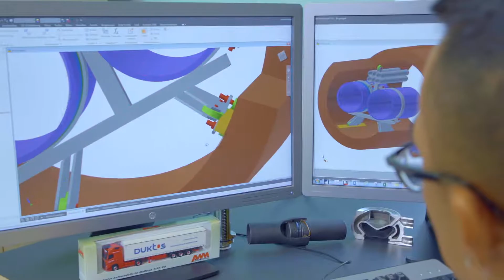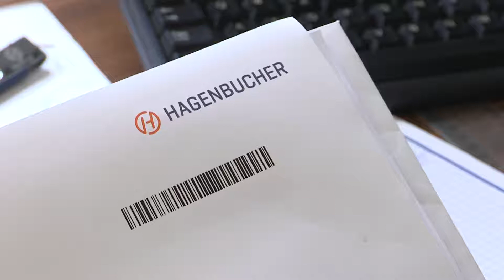TMH Hagenbucher AG - Alles aus einem Guss!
Die Firma TMH Hagenbucher AG bietet ein umfassendes Angebot an Rohren, Formstücken, Armaturen und Fertigschächten, sowie die zugehörigen Dienstleistungen des grabenlosen Rohrleitungsbaus an. Komplettiert wird das Angebotspalette mit Baumschutzsystemen, Bänken, Abfallbehältern, Absperrpfosten und Fahrradständern für die Aussengestaltung von öffentlichen und privaten Strassen und Plätzen.